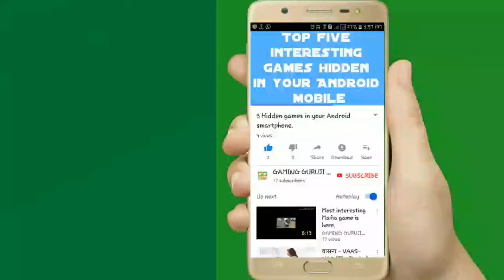Free fire gameplay #2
Hello friends to swagat hai aapka mere ek naye video mein iss video mein maine Free Fire ka gameplay dikhaye hai to ise dekhiye aur mere channel ko subscribe bilkul kar dijiyega.

THANKYOU.